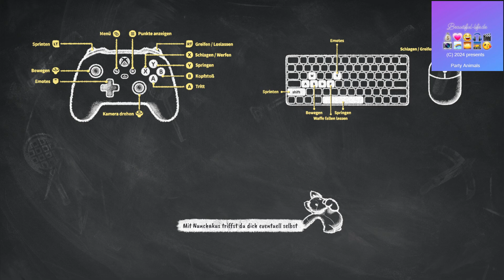Party Animals Firstplay #2024